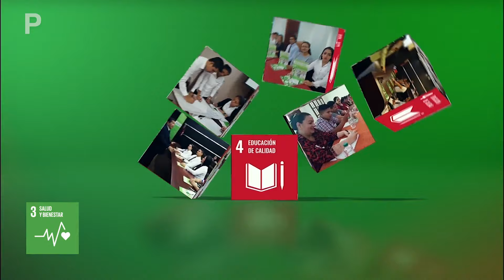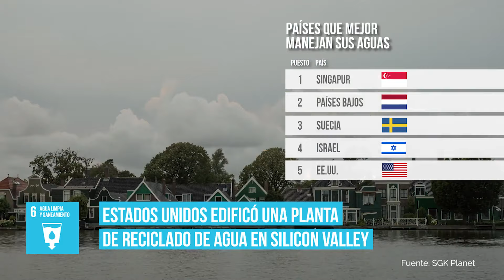Los cinco países con mejor manejo de agua a nivel global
00:15  Yolanda Kakabadse fue designada presidenta del Directorio de la Fundación Charles Darwin.
00:36 Grupo Difare aporta activamente a siete ODS.
00:53 Los países que mejor manejan el agua en el mundo la desalinizada y reciclada para satisfacen sus necesidades.
01:15 La Feria para un Futuro Sostenible de Nestlé contó con +70 mil registrados.
01:38 La importancia de la sostenibilidad empresarial, de acuerdo a Great Place to Work®️.

EkosSostenible - 13 de octubre de 2022